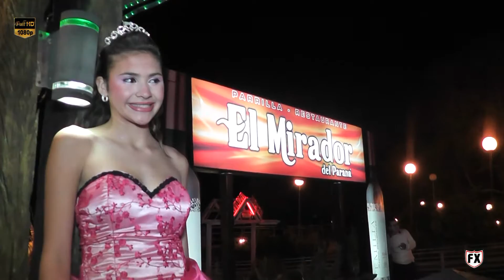GULIANA PASEO DE QUINCE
Realizacion FX